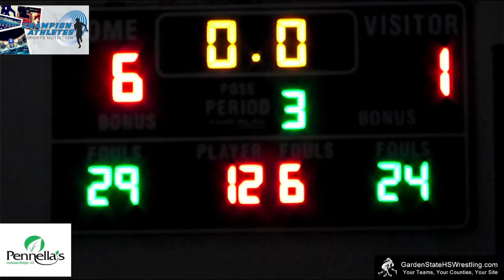Montville vs. Wayne Valley Varsity Boys Wrestling NJSIAA North 1 Group 3 Sectional Final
GardenStateHSWrestling.com proudly presents the NJSIAA North 1, Group 3 Sectional Final Wrestling Match between the Montville Mustangs and the Wayne Valley Indians.

The stream will begin at approximately 5:50 PM with the match starting at 6 PM, and featuring live commentary from Shane Dunn and James Clarke.

Interested in having GardenStateHSWrestling come and cover your next event? Fill out this form here and let us know